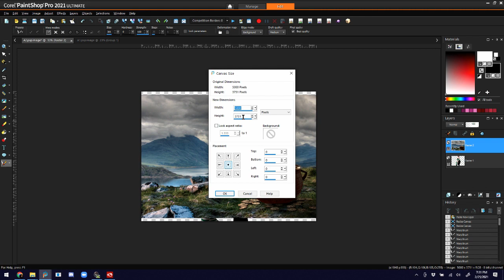Speed Edit: Patreon March 2021 - End of the Rainbow